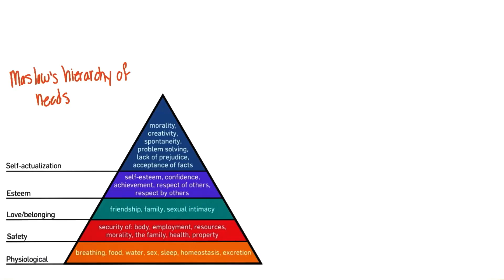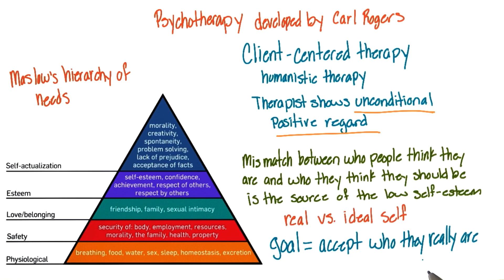Humanistic therapy - Intro to Psychology